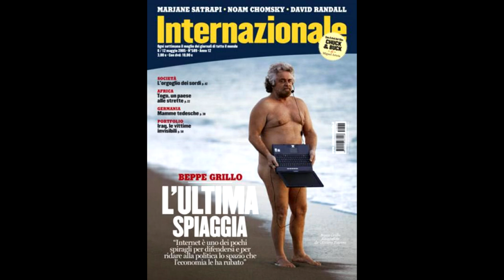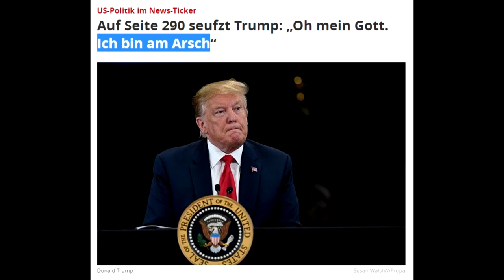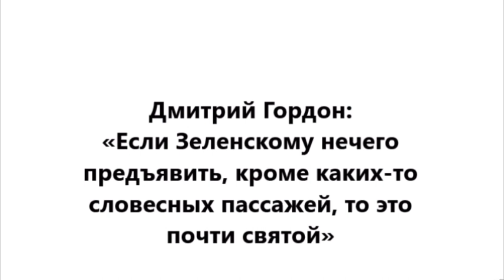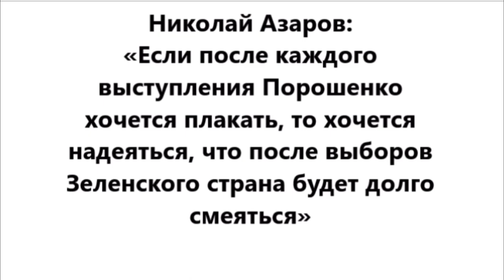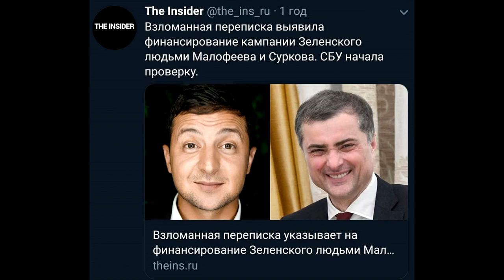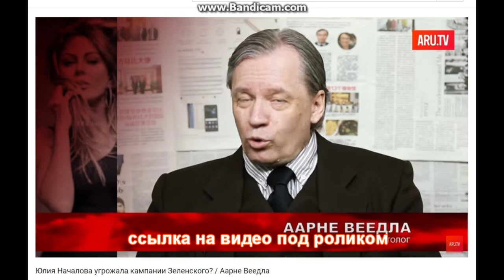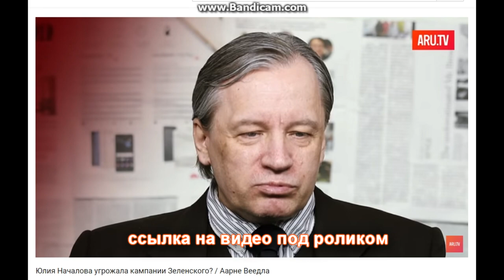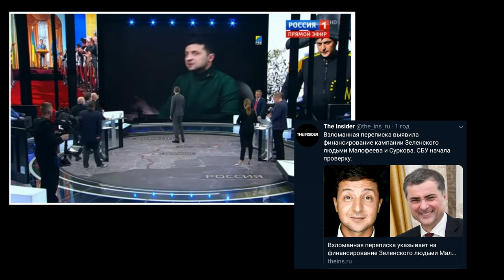🏆С победой Зеленского можно поздравить Кремль ?! 🤡 ( клоуны в большой политике )